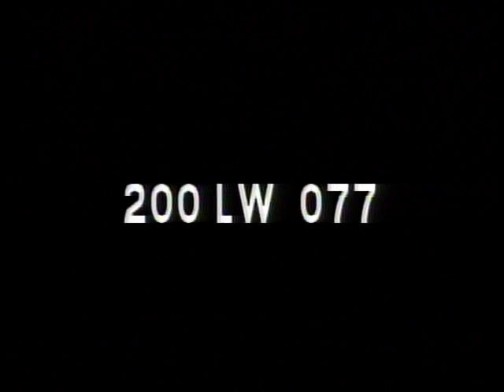LONGINES CHRONOSCOPE WITH EARL WARREN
LONGINES CHRONOSCOPE WITH EARL WARREN - National Archives and Records Administration 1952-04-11 - ARC Identifier 95746 / Local Identifier LW-LW-77 - TELEVISION INTERVIEW: William Bradford Huie and Donald I. Rogers talk with Warren, Governor of California, on conflicts within Republican ranks, factors for party cohesiveness in November election, and his candidacy for the Republican presidential nomination. DVD copied by IASL Master Scanner Katie Filbert.